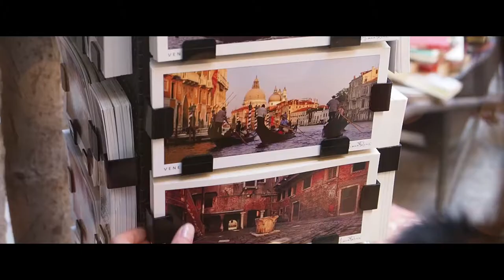Fly Away With Me | Lake Braies & Venice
It's good to be finally back with a video after one year from the last one. And it's even more special this time, because this person means a lot to me and I hope she will like it.

Best,
Riccardo

V I D E O  M A K E R   &   E D I T O R
Riccardo Bertolo | rik_berto
M U S I C

M Y  2 0 2 0  GEAR:
Main Camera
Best Lense
Best Cheap Portrait Lense
My Drone